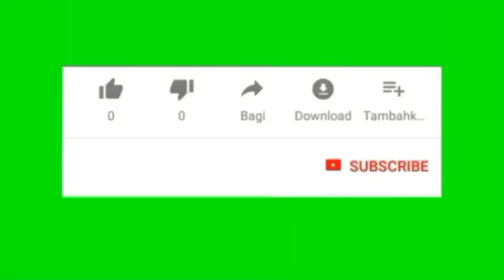suasana jembatan kerinduan pasca banjir sungai penuh kerinci 2021